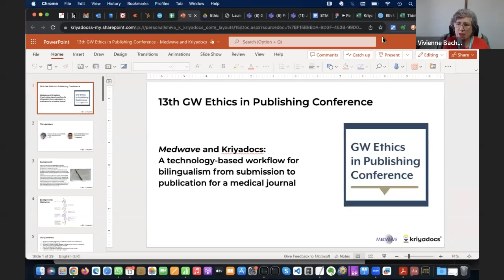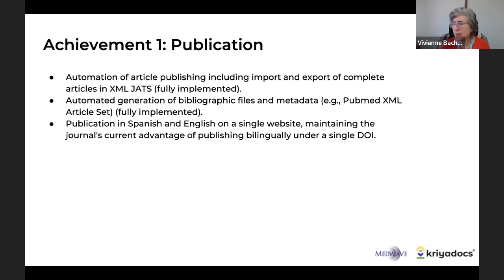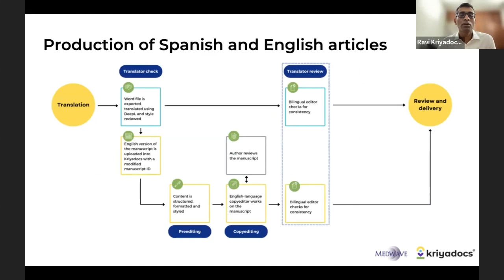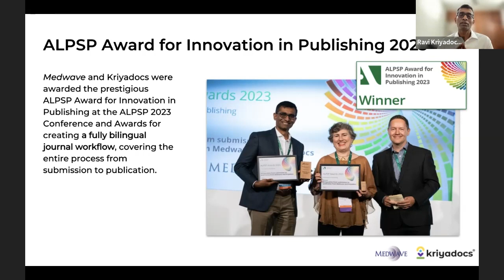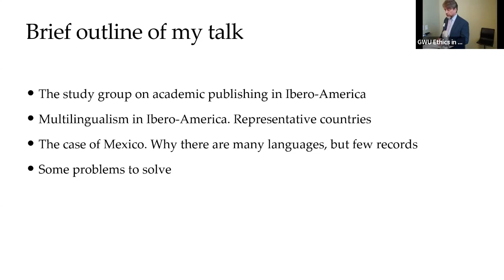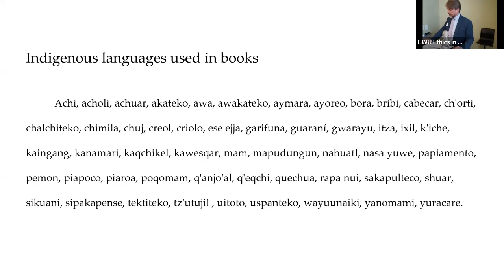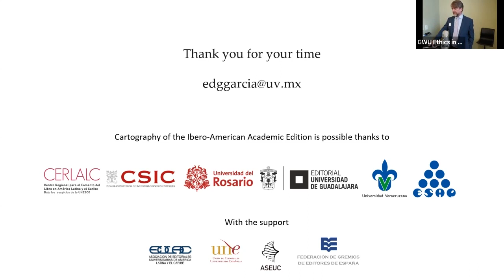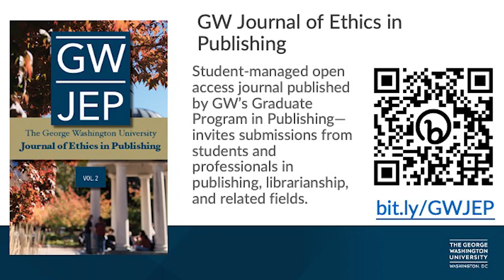Language and Multilingualism: GW Ethics in Publishing Conference 2023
Language and Multilingualism

0:35 - Medwave and Kriyadocs: A technology-based workflow for bilingualism from submission to publication for a medical journal, Ravi Venkataramani, CEO, Kriyadocs, Dr. Vivienne C. Bachelet, Founder and Editor-in-Chief, Medwave

22:10 - Multilingualism in Ibero-America Scholarly Publishing. Translation, Regions and Languages, Édgar García Valencia, Universidad Veracruzana

GW Ethics in Publishing Conference— October 12, 2023

Medwave and Kriyadocs: A technology-based workflow for bilingualism from submission to publication for a medical journal, Ravi Venkataramani, CEO, Kriyadocs; Dr. Vivienne C. Bachelet, Founder and Editor-in-Chief, Medwave
Medwave, a bilingual, peer-reviewed, open access biomedical and public health journal, and Kriyadocs, an ecosystem for scholarly publishers that manages publishing workflows end-to-end, collaborated to design a fully bilingual peer review and production platform that enables the simultaneous publication of Spanish and translated English articles. This collaboration streamlines the publication process and ensures consistency throughout the production of articles, making medical research accessible to a broader audience. Additionally, this partnership promotes cross-cultural exchange and understanding within the scientific community by providing a comprehensive platform for Spanish and English-language publications. The bilingual workflow model also serves as a blueprint for future endeavors in multilingual publishing, paving the way for more accessible, collaborative, and culturally diverse scientific communities.

Multilingualism in Ibero-America Scholarly Publishing. Translation, Regions and Languages, Édgar García Valencia, Universidad Veracruzana
Academic publishing in Ibero-America has been the subject of research within the project "Cartography of Academic Publishing", which examines the editorial production documented by ISBN agencies in Latin America and Spain since 2013. Among the various topics investigated by the project, multilingualism holds particular significance. Therefore, this study aims to provide an overview of scientific publications in Spanish, their coexistence with other regional languages, and the extent to which books from other countries are incorporated through translation into Latin American markets. Can we consider this an exchange? Is it possible to discuss the market for books in their original or translated languages? These are some of the questions that we will address in this exploration.

Dr. Vivienne C. Bachelet, MD, MSc, is an Associate Professor at the School of Medicine of the University of Santiago de Chile (USACH), where she chairs the Evidence-Based Medicine unit. She is a member of the Colegio Médico de Chile, the Asociación de Economía de la Salud de Chile, and the World Association of Medical Editors (WAME). Dr. Bachelet established Medwave, a bilingual, peer-reviewed, open access biomedical and public health journal, in 2000 and serves as its Editor-in-Chief. Medwave was founded with the ambition of closing the gap in continuing medical education in Chile by providing resources to the Spanish-speaking community of clinicians, researchers, and academics.

Edgar García Valencia is an academic researcher at the Universidad Veracruzana. He was publisher and, also, coordinator of Altexto, an association that unites university publishers in Mexico.

Ravi Venkataramani is the Chief Executive Officer of Kriyadocs. Kriyadocs is an ecosystem for scholarly publishers that manages publishing workflows end-to-end, from submission to review to distribution. With an ethos of bringing agility into publishing, Kriyadocs provides a comprehensive publishing platform and services to a global clientele of leading academic, professional, and scholarly publishers. Ravi spearheads the company's growth strategy. Guided by his visionary leadership, coupled with his deep understanding of the publishing landscape, Kriyadocs endeavors to transform scholarly publishing by leveraging technology and innovation to build solutions for publishers that provide a fantastic experience for researchers throughout their publishing journey.